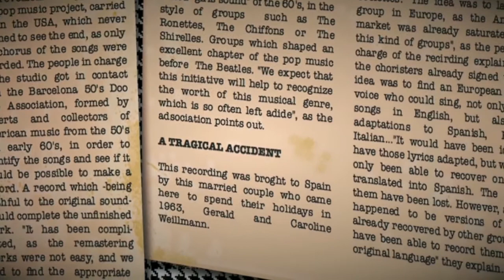Lidia Sobrino & The Coolettes - There Oughta Be A Law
Girls Are Messin' Up My Mind CD